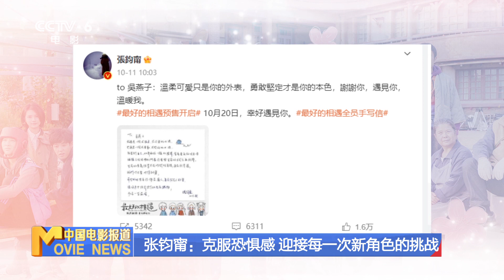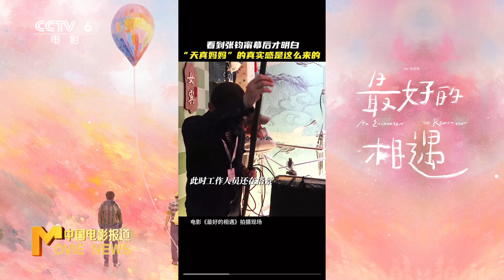张钧甯：克服恐惧感，迎接新角色的挑战【中国电影报道 | China Movie News】